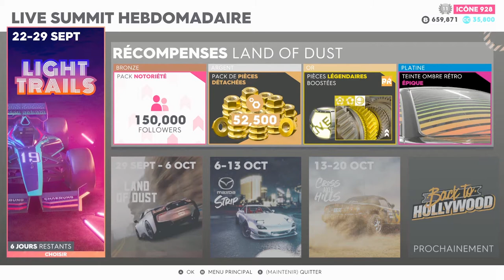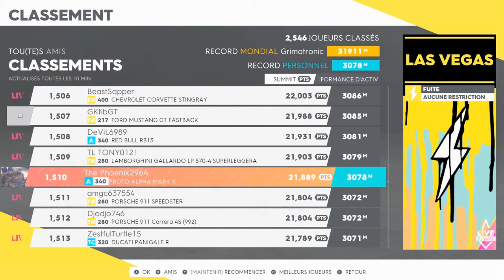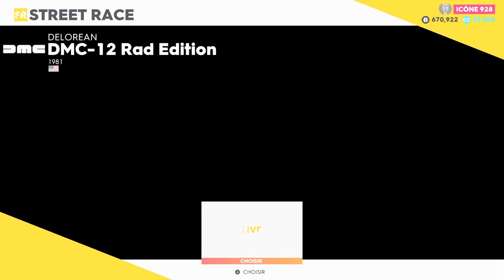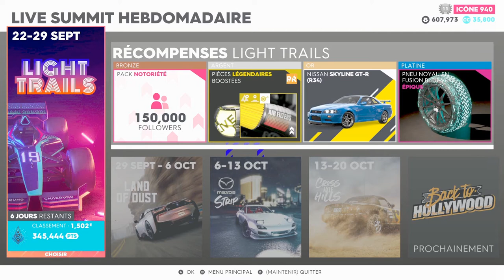The Crew 2 on sort les gros voiture